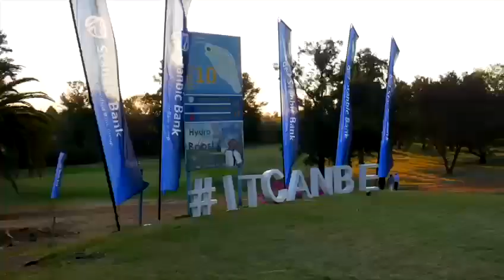The 2022 Stanbic Bank Golf Day...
Stanbic Bank Zimbabwe had its annual golf day earlier on in the month and it's safe to say that it was a huge success!